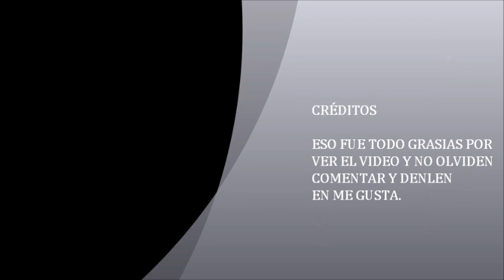master chief (johns) sin casco HALO